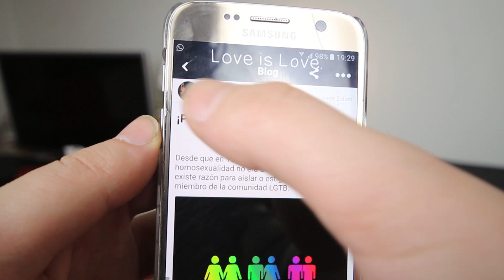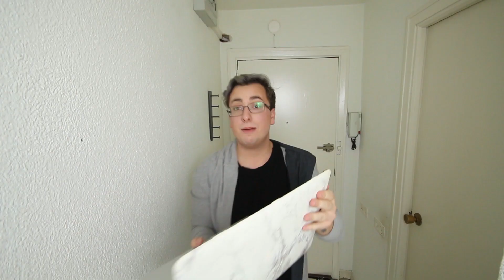MODEL CHALLENGE | Juanmasaurus & Jonan Perrea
En este vídeo Jonan y yo hacemos el model challenge y nos reímos mucho, ese es el resumen. ¡20.000 likes y vídeo con Jonan en pocos días!

AMINO LGTB:

Sígueme: Bromafónica YT

Este vídeo contiene contenido publicitario.

¡Hola!

Yo soy Juanma, en este canal suelo hacer vídeos de humor más serio y ameno, un día intenté subir una foto pero eso a YouTube no le gustó mucho, cosas de la vida.

¿Eres suscriptor y tienes alguna pregunta?
Pregúntame por mensaje privado de YouTube :)